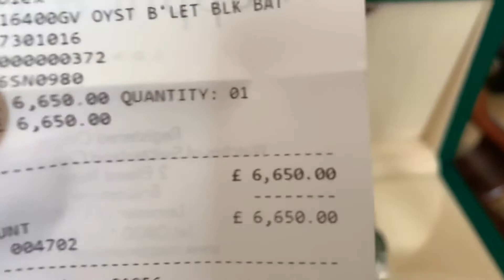ชายบ๊อบ#หัวใจพองโตเมื่อเจอของขวัญ#ที่ถูกใจ#มาดูว่ากันว่ามันคืออะไร#Happy Valentine’s Day 🌹🌷💐